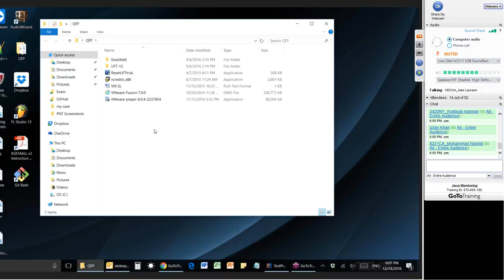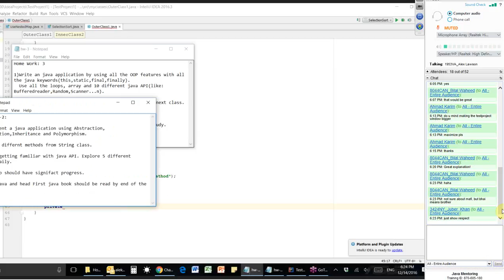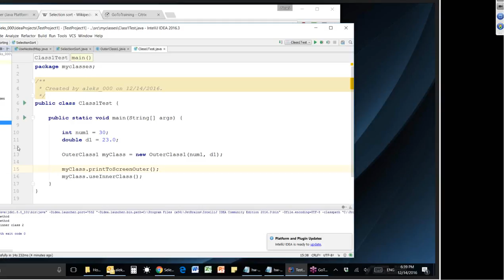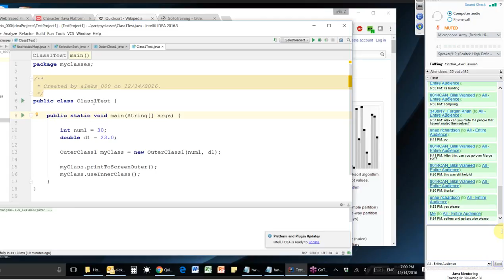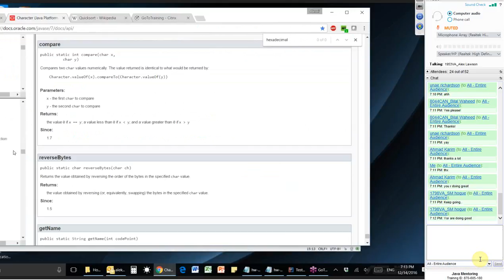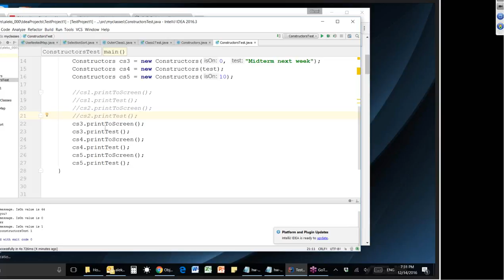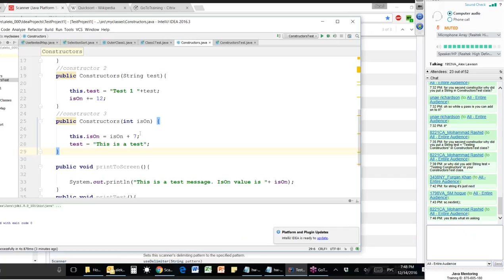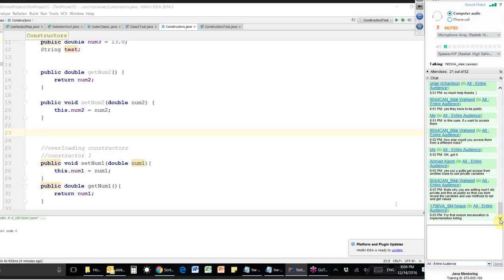20161214 mentoring Java by Alex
Please comment, what u learn from this video and I'll fix the description. It will be easier to find wanted video for other students. thx